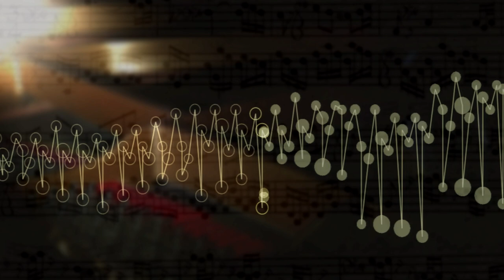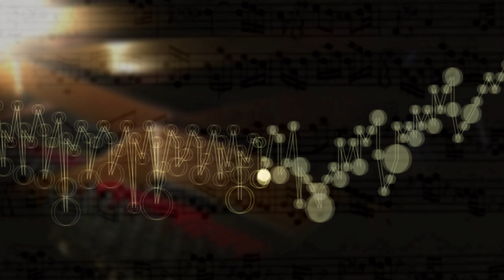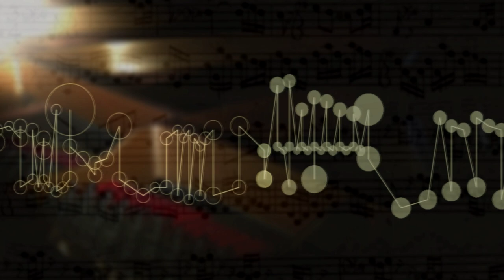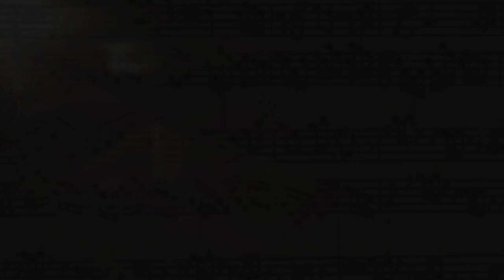The Well Tempered Clavier I Prelude Fugue 6 D Min,BWV 851 music animation,visualization